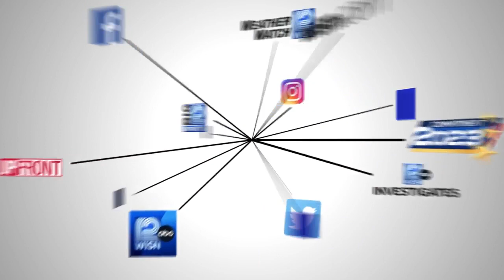'Show Me Milwaukee' Spotlight: Ninja Steakhouse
WISN 12 News visits one of the restaurants participating in Asian Restaurant Week.